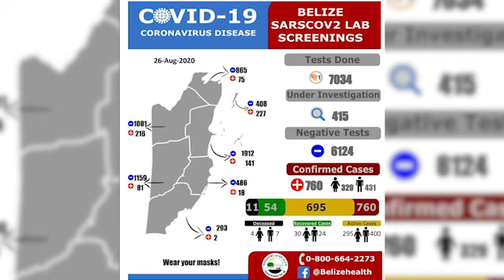30 New COVID-19 Cases!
There are thirty more COVID-19 cases to report tonight. The Ministry of Health says that the new cases came out of a batch of over two hundred and fifty samples. If you saw the infographics earlier today, you would have noticed that the number of deaths increased by one, bringing the total to eleven. That case is Teresita “Tely” Cruz from San Felipe.  We’ll tell you more about this latest confirmed death shortly, but before that, we take a closer look at the numbers diagnosed today. Majority of the cases are from San Pedro, followed by Orange Walk.